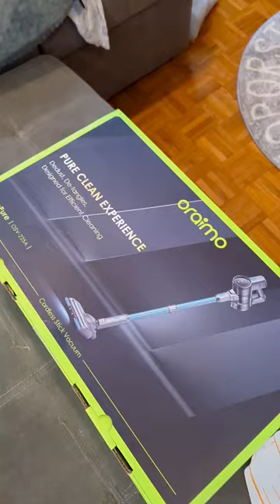New vacuum cleaner from Oraimo 🩵 Link in the comment section 😊✌🏻